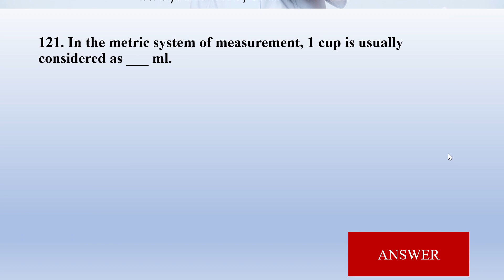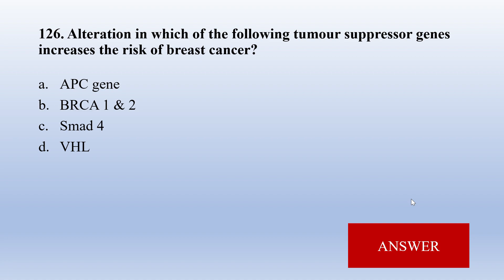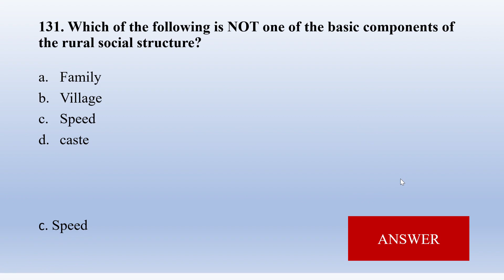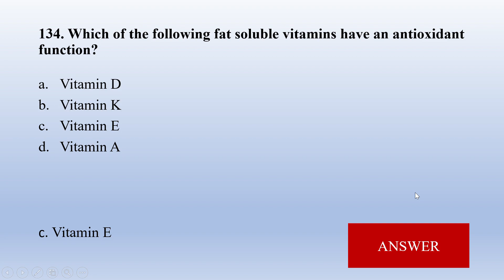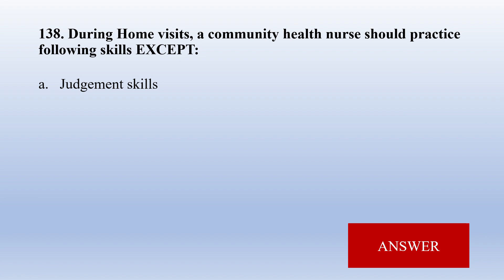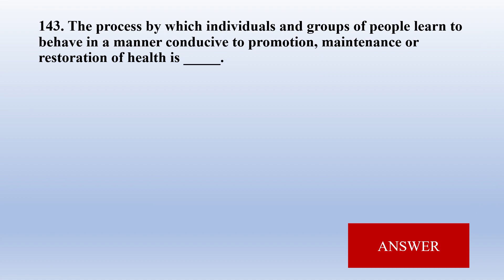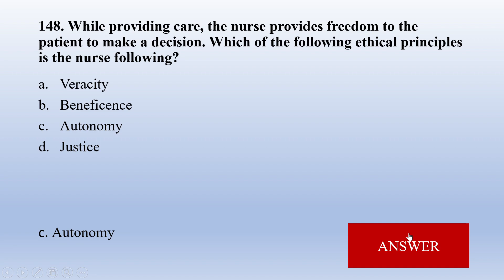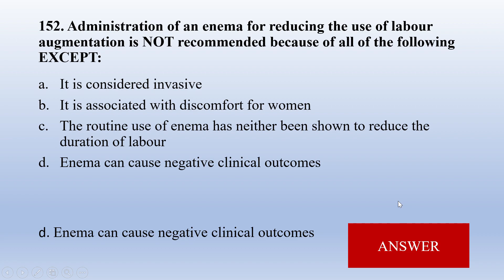NORCET Exam | UPUMS-5 I